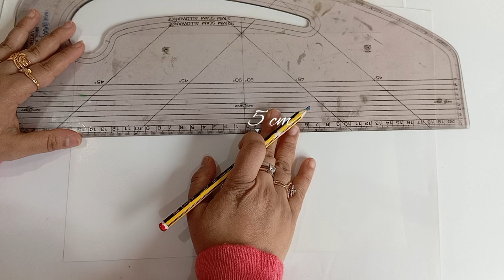Beautiful Paper Wall Hanging /Paper Craft For Home Decoration /Easy Wall Hanging /DIY Ideas YouTube